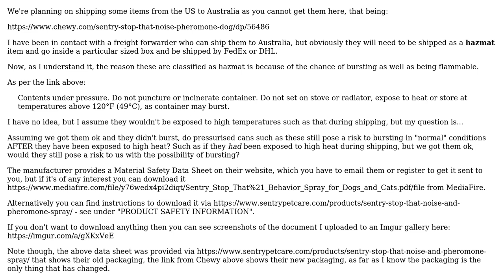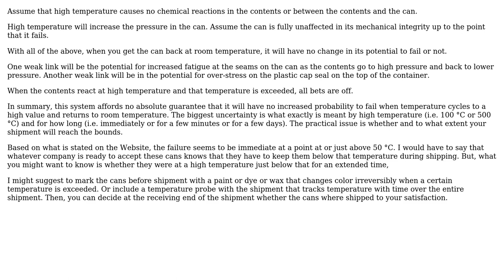Do pressurised cans still pose a risk to bursting in normal conditions, but after being exposed...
Engineering: Do pressurised cans still pose a risk to bursting in normal conditions, but after being exposed to heat?

With thanks & praise to God, and with thanks to the many people who have made this project possible! | Content (except music & images) licensed under CC BY-SA | Music | Images & others | With thanks to user Jeffrey J Weimer user Brett and the Stack Exchange Network Trademarks are property of their respective owners. You are responsible for your own actions.